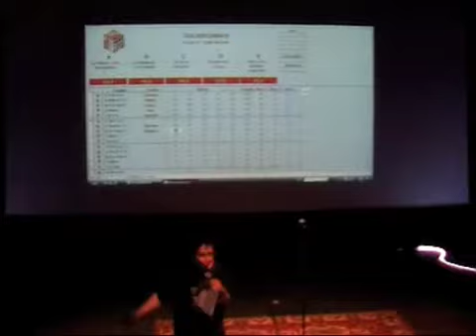Ti malus Crise existentielle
Slamlakour_Ti Malus en Crise Existentielle au Grand Slam National de Poesie_Bobigny 2009